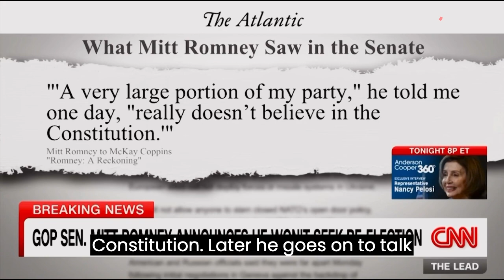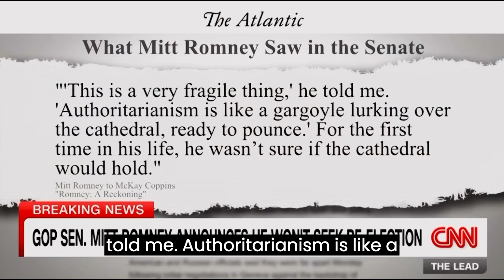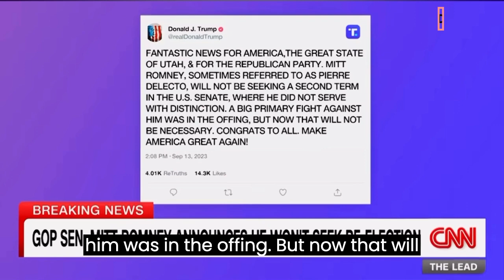news vlogging MITT ROMNEY ANNOUNCES HIS RETIREMENT